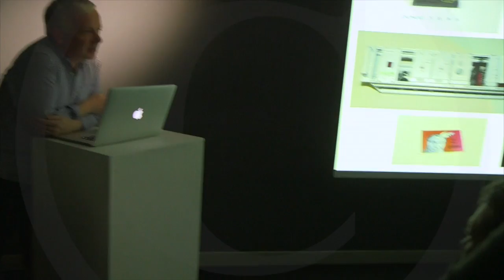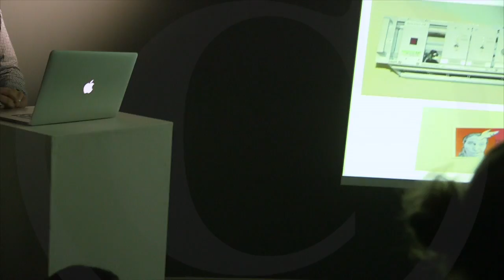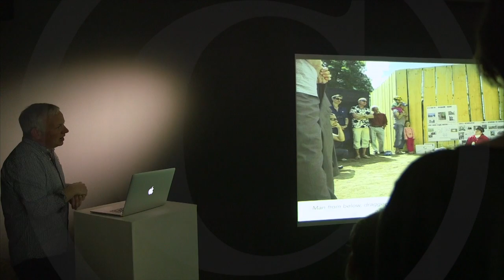CHARLIE TWEED Q&A